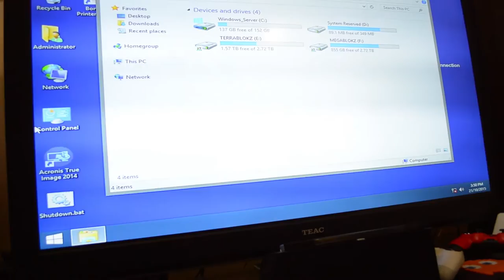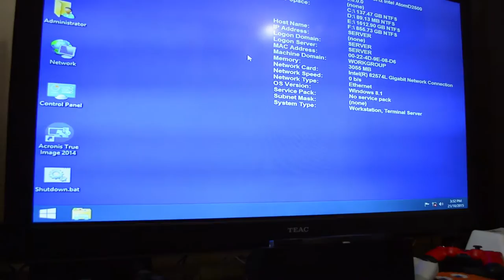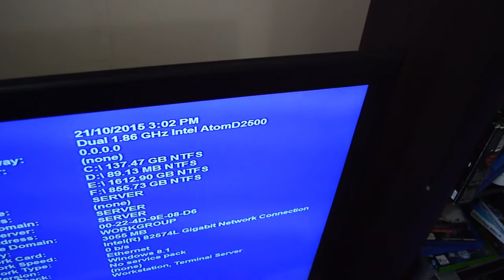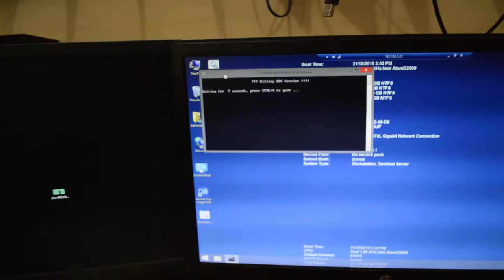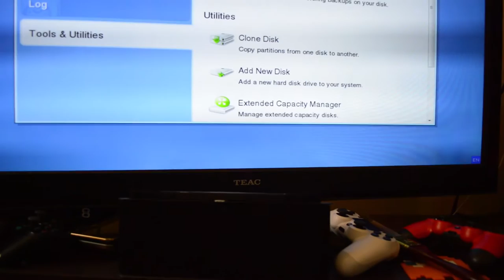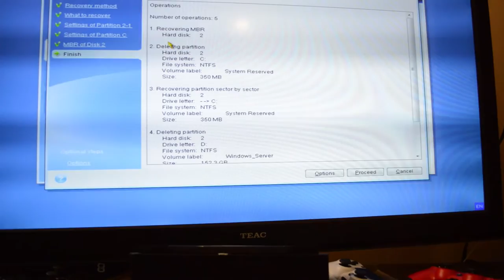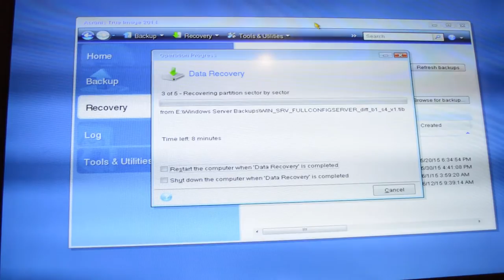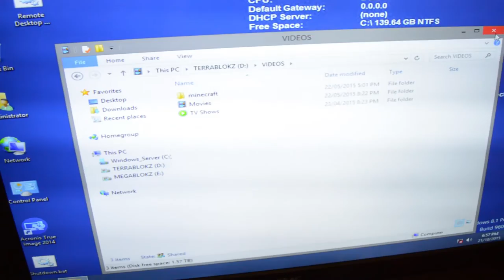Atom Based Home File Server MEDIA + Games server VLOG